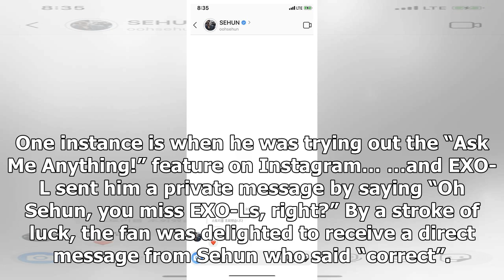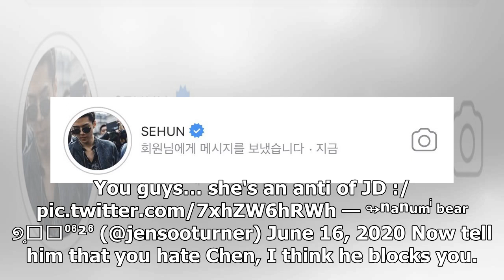EXO's Sehun Just Proved He's The King Of Fan Service By Sliding Into A Lucky Fan's DMs